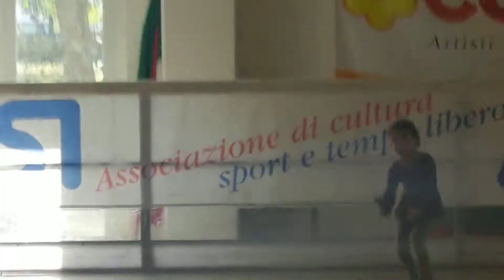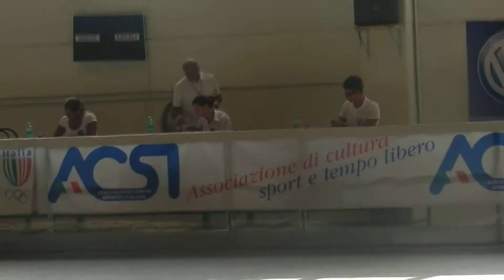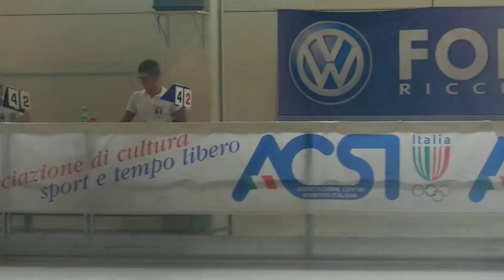NAILA GIZZONE CAMPIONATO ITALIANO ACSI ROBERTA GENTILINI 2011 RICCIONE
NAILA GIZZONE VICECAMPIONESSA ITALIANA 2011 CAMPIONATI ITALIANI PATTINAGGIO ARTISTICO A ROTELLE RICCIONE